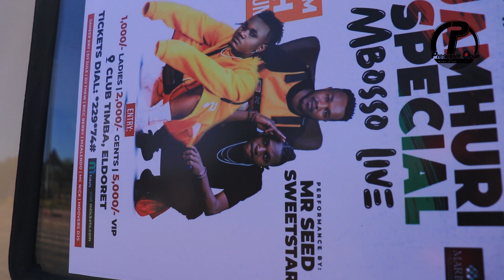MBOSSO & MR SEED GRAND ARRIVAL & RECEPTION IN ELDORET KENYA SET TO PERFORM TOGETHER|| PRESENTER OBAE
I have partnered with an excellent and honest broker who is are Licensed globally when it comes to providing trading platform.